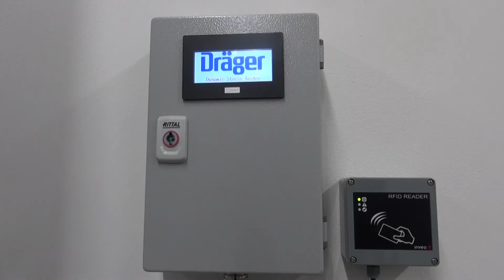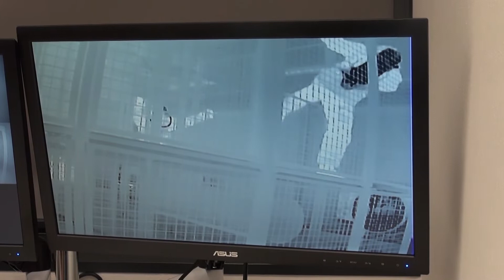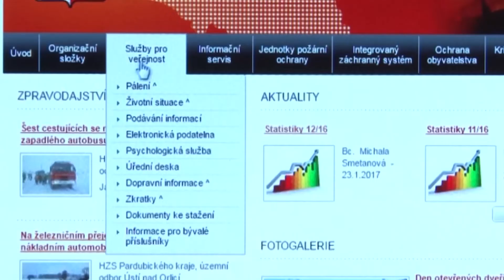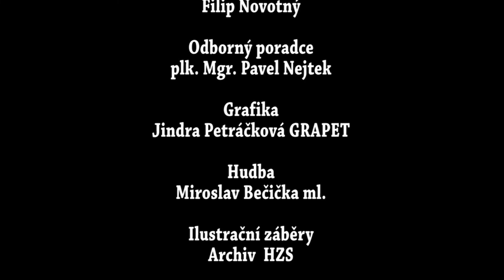MAGAZÍN HASIČI - květen 2022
Květnový díl Magazínu HASIČI vám ukáže hasičský klecový trenažér, bavit se budeme i o pálení klestí v lese nebo jak se prezentují hasičské přípravky ve Břehách.